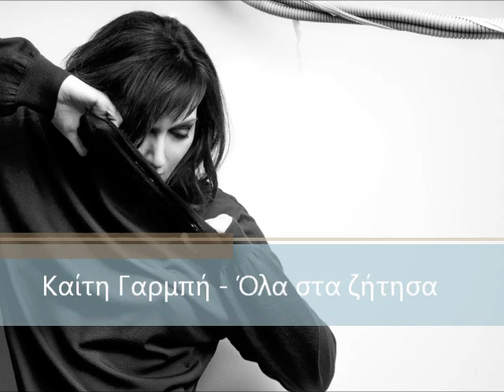Καίτη Γαρμπή - Όλα στα ζήτησα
Η νέα δουλειά της Καίτης Γαρμπή είναι γεγονός! Στο video ακούμε το τραγούδι "Όλα στα ζήτησα" σε μουσική Νίκου Αντύπα και στίχους GML.

Στίχοι:
Μόνη μου χάθηκα
Σαν κάτι δέντρα αδειανά, ανοιξιάτικα
Δες πόσος ήλιος, μα ούτε ένας άνθρωπος πια
Μόνη μου σώθηκα
Έγινα άντρας του εαυτού μου κι υψώθηκα
Κι ούτε θεό δε θέλω, ούτε δαίμονα για επόμενα καρφιά

Ρεφραίν:
Όλα στα ζήτησα
Ζωή μου μόνη κι αλήτισσα
Τα άπειρα έδωσα
Και πήρα τα λιγοστά
Είσαι συνένοχη
Ζωή μου σκλάβα κι αδέσποτη
Που όπου κι αν πήγαμε
Δεν πήγα πουθενά

Μόνη μου έφυγα
Σαν τις σκιές που τα κορμιά τους βαρέθηκαν
Κι ούτε ένα φως, ούτε μισό παράθυρο πια
Μόνη μου γύρισα
Σαν τους ανθρώπους, λες, που σώζονται σύρριζα
Και στο γκρεμό και στο σταυρό αντιμίλησα, με λόγια καθαρά